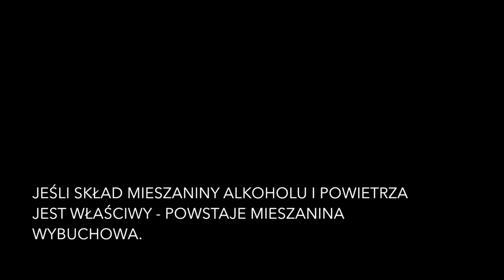Eksplozja kontrolowana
Eksperyment pokazujący zamkniętą w szklanej butli płonącą mieszaninę powietrza i alkoholu izopropylowego.